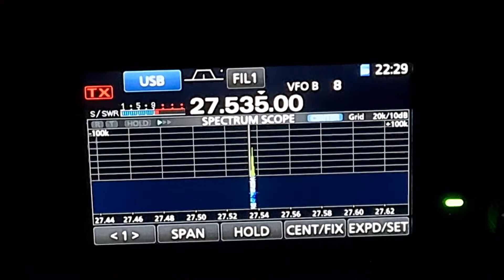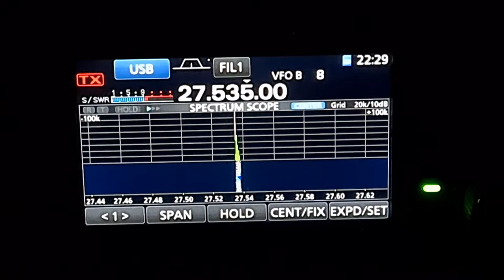Mr QRM killing 11 metres.